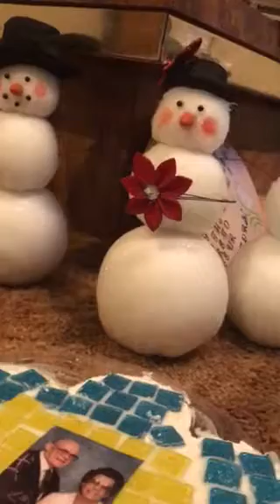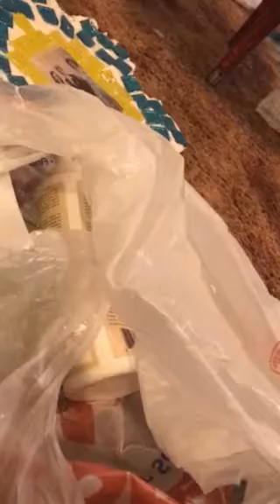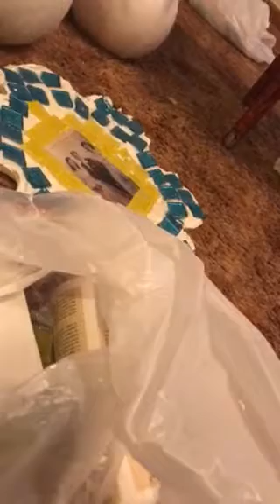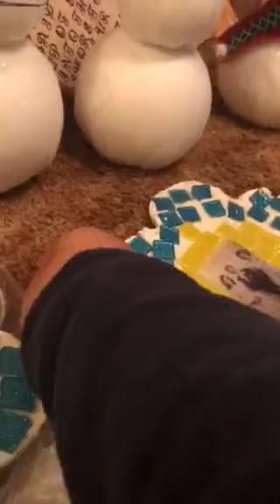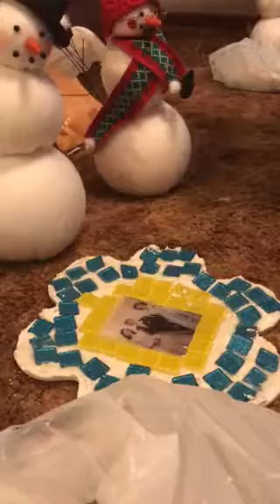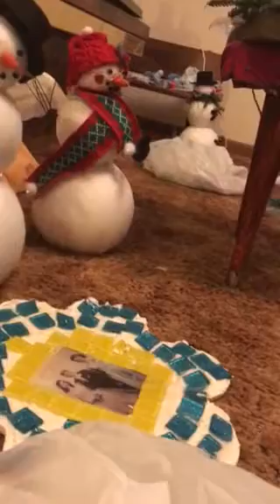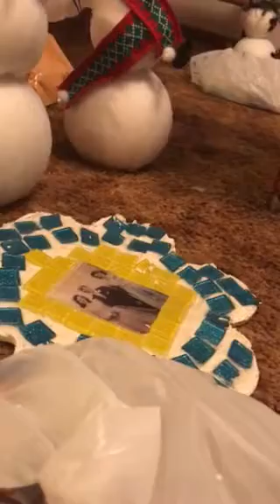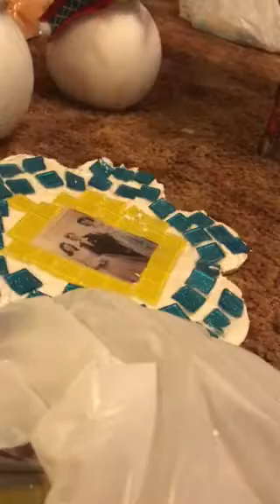CRI isn’t listening to a word I tell them